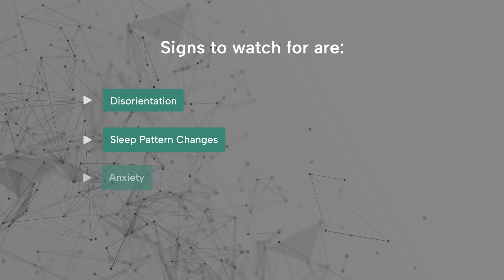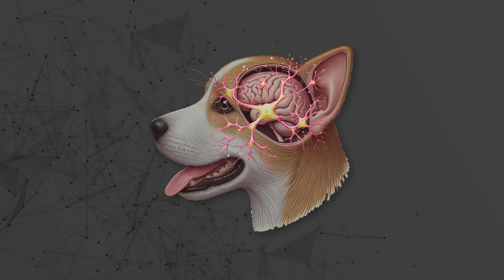Cognitive Dysfunction Syndrome in Pets: How to Spot the Warning Signs in Aging Dogs and Cats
In this video, Dr. Sheena Sanil from Southeast Veterinary Neurology discusses Cognitive Dysfunction Syndrome (CDS) — a neurobehavioral disorder affecting older dogs and cats, often compared to Alzheimer's in humans. As pets live longer, confusion, changes in behavior, and sleeplessness at night can emerge, signaling CDS rather than simply aging. Learn about the key signs and available treatments to help improve your pet's quality of life. Don’t overlook the subtle signs; understanding CDS can make a significant difference for your pet’s wellbeing.

00:00 Introduction
00:54 Signs
02:04 Causes
02:35 Diagnosis
03:03 Treatment
04:10 Prognosis

We have three Florida locations, situated in Miami, Boynton Beach, and Jupiter, as well as a location in Virginia Beach, Virginia.